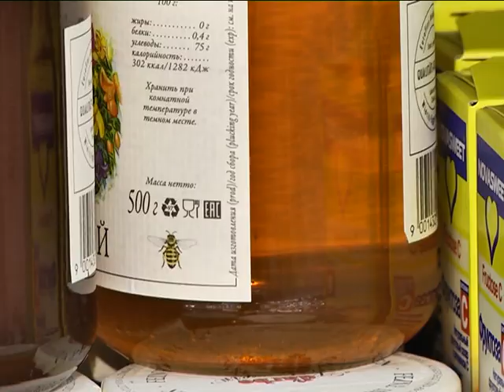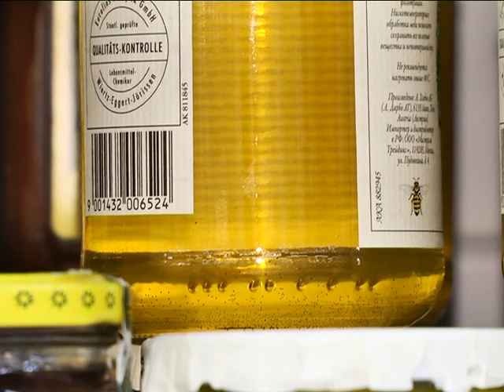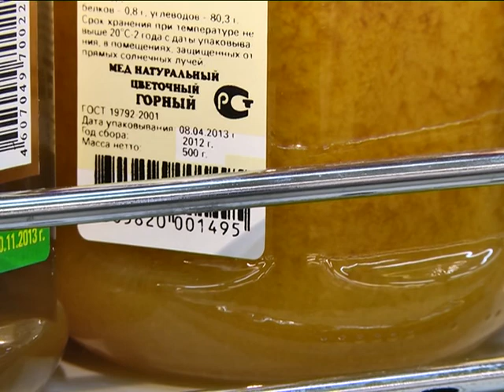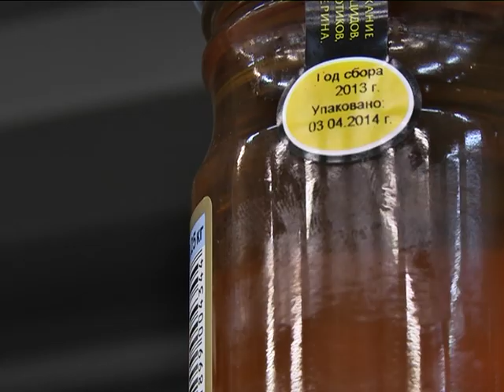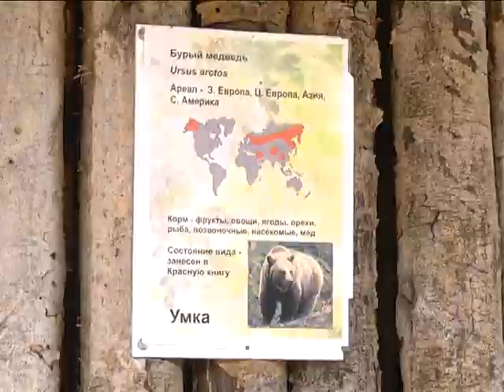Сохраняйте чек 12.10.2014